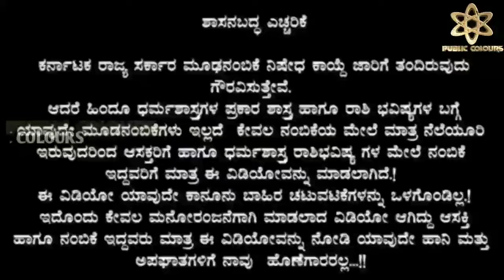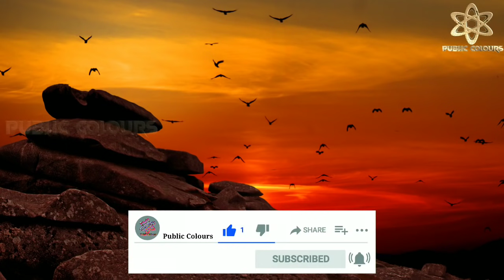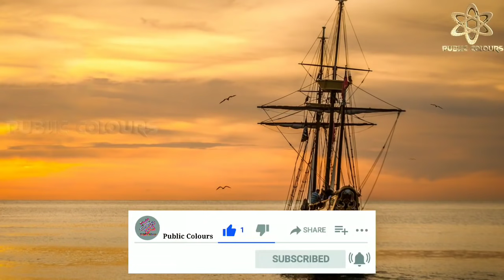ಗುರುವಾರದ ದಿನ ಭವಿಷ್ಯ 4 November 2021 | Daily Horoscope | Rashi Bhavishya|Today Astrology in Kannada